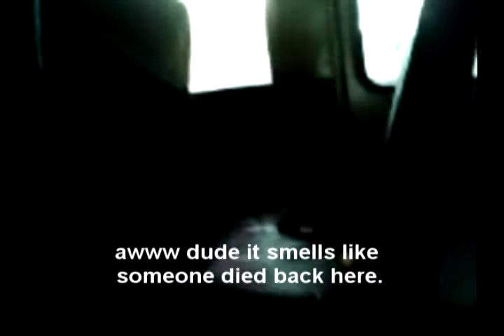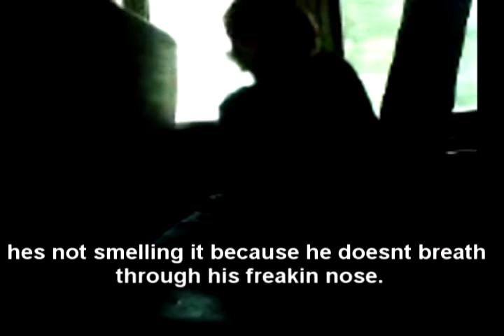Ancient Liquid Ass Bus Prank (Bus seat soaked!)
This is me assing people on the bus.